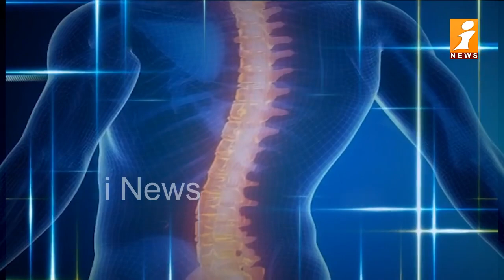ఎక్కువ నీరు తాగుతున్నారా..? యమ డేంజర్ గురు || Do you drink a lot of water? || InDepth || iNews